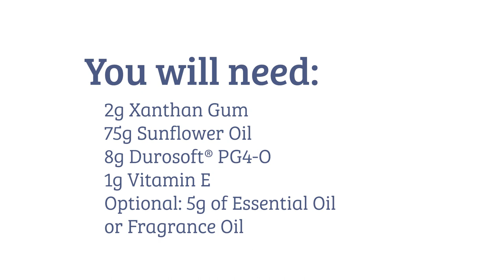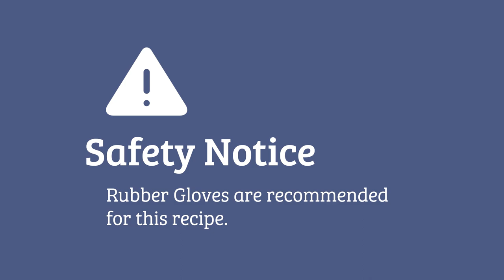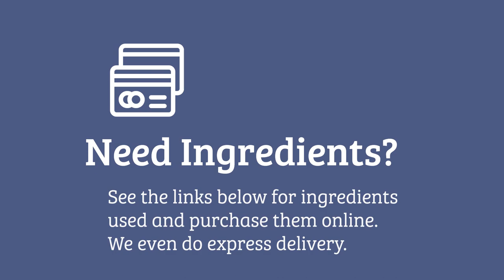Moisurising Spray Lotion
In this week's video we're showing you how to make your own 'Moisturising Spray Lotion'. You can purchase the ingredients bundle, just click the link below the video.

Share images of your creations with us using the hashtag